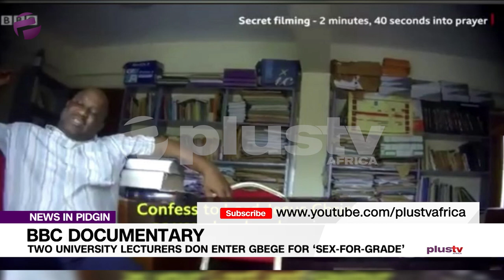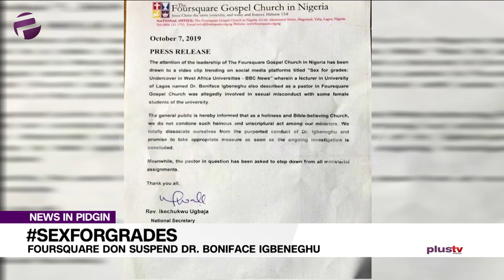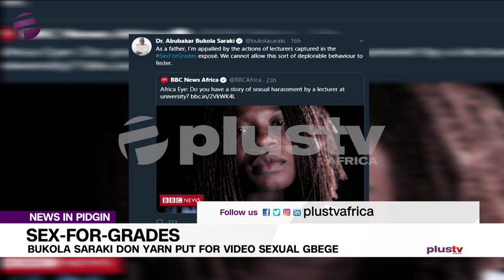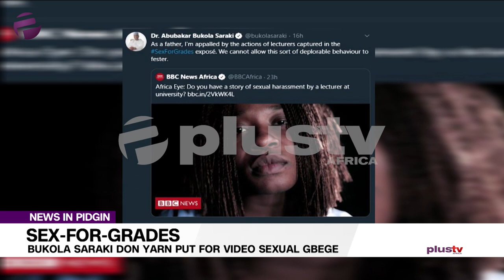SEXFORGRADE - University Lecturers Don Enter Gbege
Contry pepo, make una come enjoy TV news for OGBONGE PIDGIN oo!

Come watch 9AM and 1PM daily for StarTimes Ch.

MAKE UNA NOR MISS AM OO!